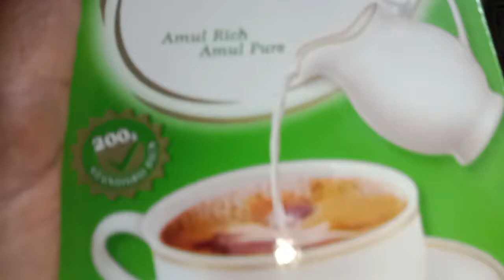நம்ம கிட்சன் வேளைகள் இவ்ளோ Easy ஆ முடிக்கலாம் வாங்க🥳kitchentips saharrecipetips nonburecipetips#